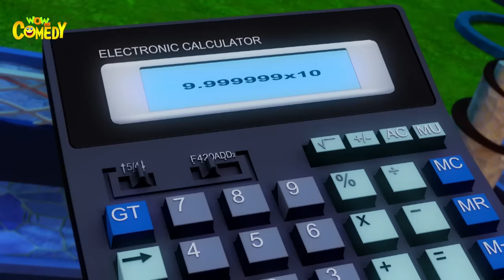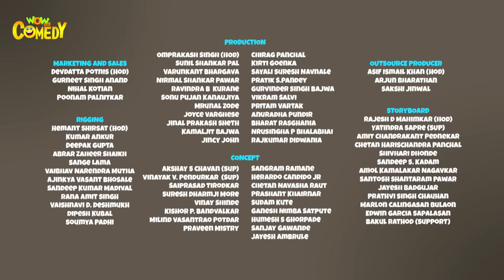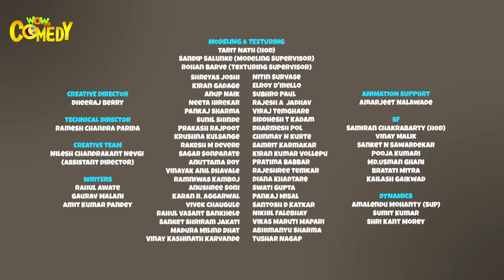Chacha Bhatija Cartoon in Hindi | Bottle Mein Jinn |Ep 73| New Cartoons | Wow Kidz Comedy